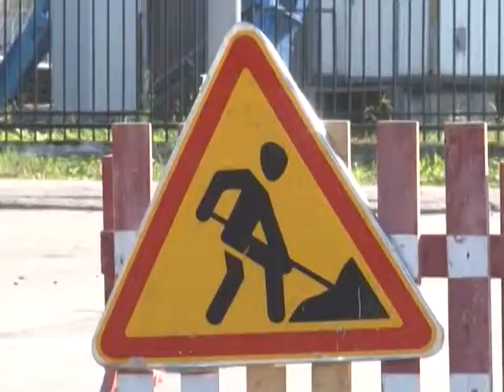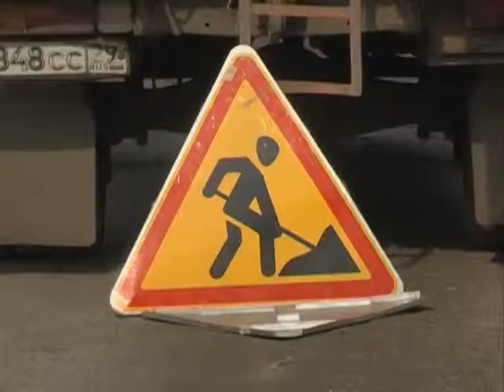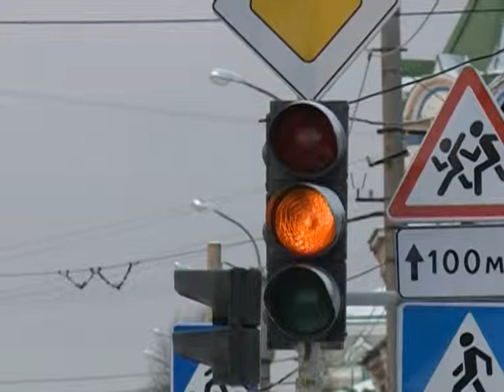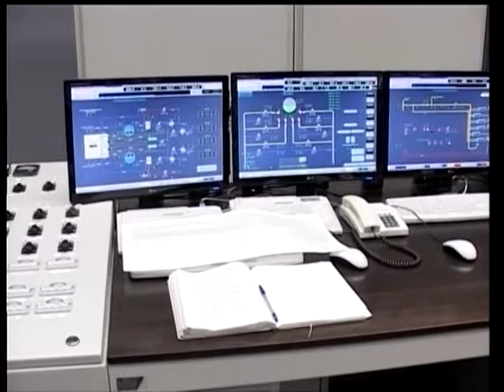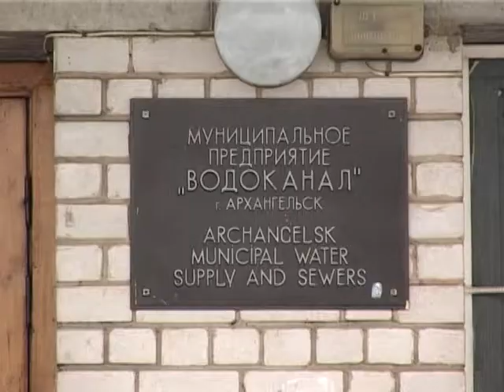Городские подробности, эфир 09.11.2014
- Межбюджетные отношения
- Ремонт городских дорог
- Аварии на Водопроводе
- Обеспеченность местами в детских садах